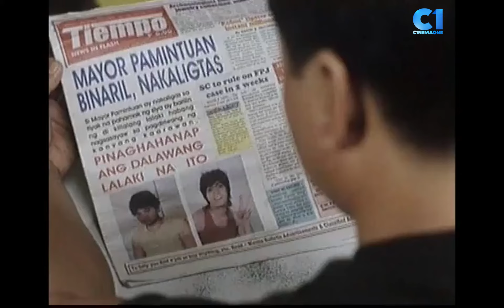"Matagal ko nang kinikimkim ‘to! Sasabog na’ko!" | Otso-Otso Pamela-Mela Wan | Joke Ba Kamo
'Yung todo drama ka, tapos wala palang nakikinig sa'yo. 😂😂

Panoorin sina VhongNavarro at BayaniAgbayani sa "Otso-otso Pamela-Mela Wan"! Ngayong February 10, ng 3PM sa CinemaOne!